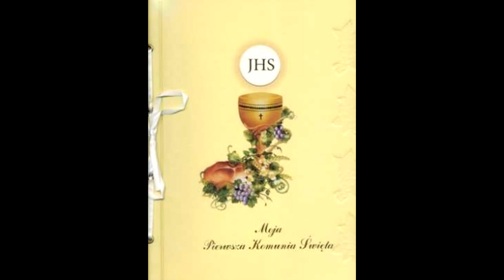Spójrz Ojcze Nasz...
Piękne wykonanie dzieci...